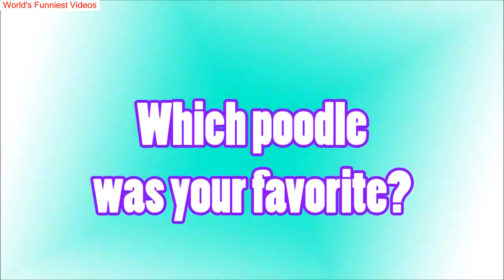10 Funniest Poodle Videos